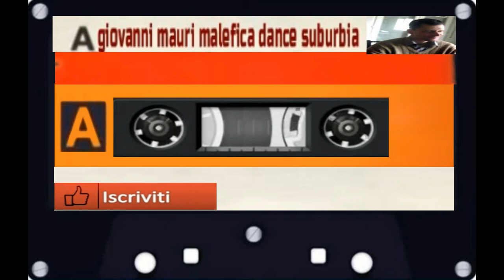giovannni mauri malefica dance suburbia 1 05 minuto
vst usato per composizione Zebralette vst
nome del brano Malefica
durata del brano 1.0.5